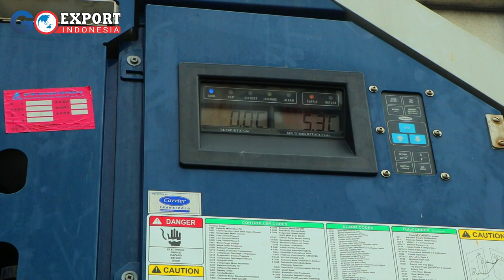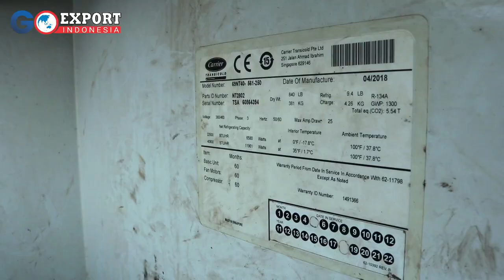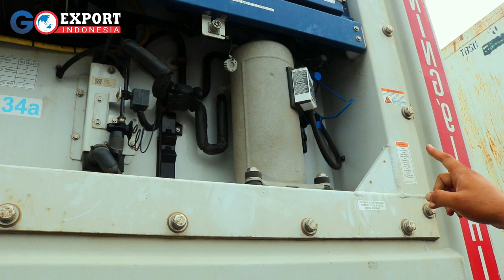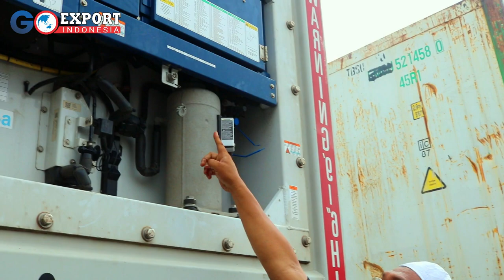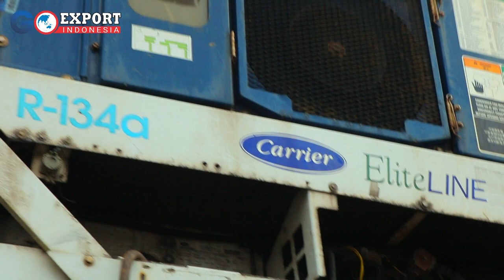TIPS EXPORT Cara Memilih Kontainer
Kali ini kita membahas bagaimana mengirim barang menggunakan Kontainer,

Ada beberapa Kontainer, maka kita berikan tips langsung dari ahlinya.!